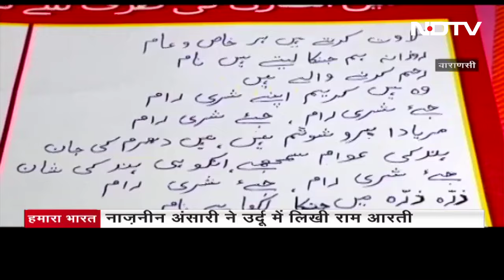Ram भक्ति में लीन Varanasi की Nazneen Ansari, Urdu में लिखी राम आरती | Hamaara Bharat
भगवान राम का जीवन और उनके आदर्श धर्म, जाति, संप्रदाय से ऊपर उठकर हर एक शख्स को प्रेरणा देते रहे हैं. इसी की एक मिसाल हैं बनारस की नाज़नीन अंसारी. कौन हैं नाज़नीन अंसारी? आइए मिलते हैं उनसे...